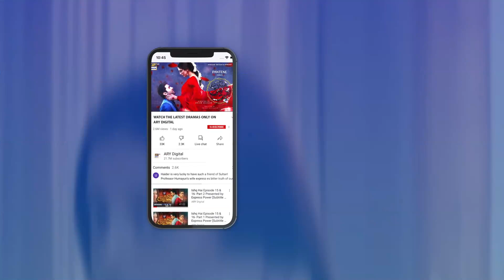| ARY Digital Drama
Mere Apne | Love, Sacrifice And Ordeals

‘Mere Apne’ is a story based on exchange marriages (Watta-Satta) within a family and how relationships suffer because of it.

Written By: Qurat-ul-Ain Akhter & Dilawar Khan

Directed By: Mohsin Mirza & Tehseen Khan

Cast:

Ali Abbas,
Hajra Yameen,
Zainab Shabbir,
Waseem Abbas,
Tanveer Jamal,
Firdous Jamal,
Ayesha Khan,
Arez Ahmed
Agha Mustafa
Zoya Nasir
Anaya Ali
Humera Bano
Hina Sheikh
Usama Khan
Mariyam Pervaiz

Watch MereApne Daily at 7: 00 Pm On ARY Digital